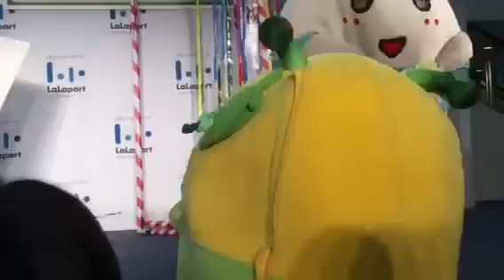ららぽーとTOKYO BAY ふなごろー、ふにゃっしー撮影会16時の部 二梨と記念撮影